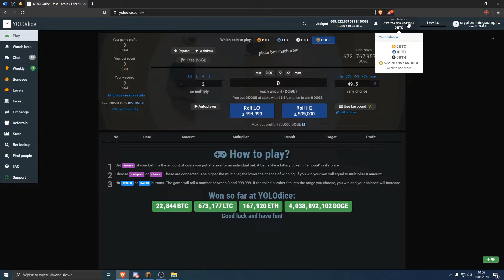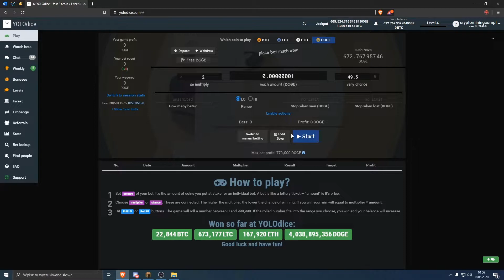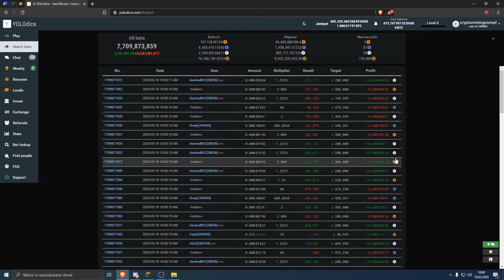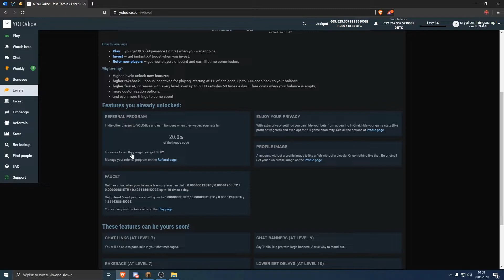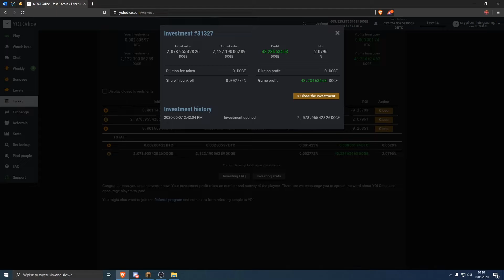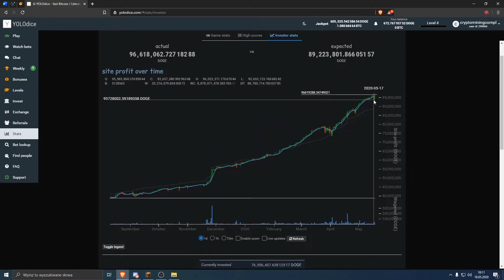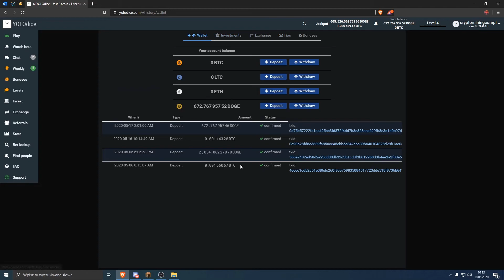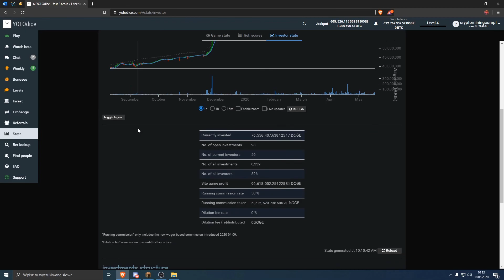Jak grać i inwestować w kasynie?